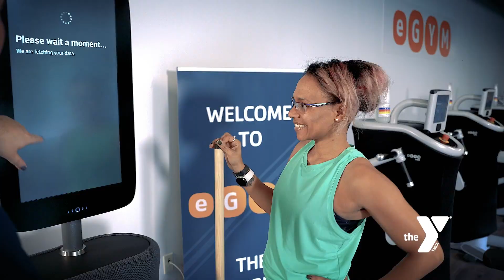Creative Services Chamber Reel July 2023